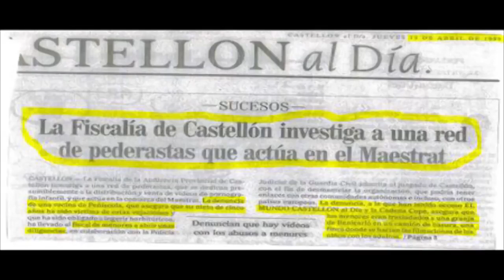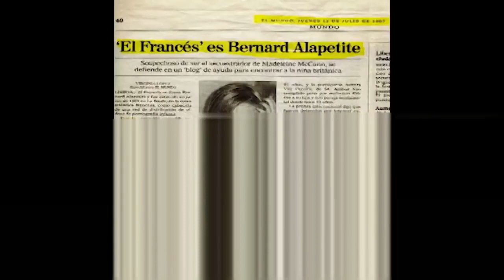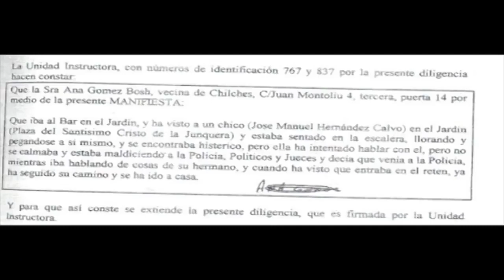CasoBarEspaña y Crimen de Alcàsser + Información por Las cloacas del sistema 2.0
CasoBarEspaña y Crimen de Alcàsser Más información censurada para todos los españoles
Así que, sin más explicación -por el momento- estos son los 41 desaprensivos de quienes tenemos suficientes pruebas para incriminarlos en el "caso Bar España". Hay más. Hasta 57 acusados. No están todos los que son pero sí son todos los que están. Del resto seguimos buscando suficientes pruebas para afirmar, con la misma contundencia que estos 41, que participaron activamente en la trama pederasta del "caso Bar España".

Alapetite, Bernard – Pederasta internacional. Realizador de películas de pornografía gay y editor de revistas de pornografía gay. Hombre de extraordinario prestigio dentro del colectivo LGTBI.
Bautista Almeida, Juan –Que se encargaba de construir los “escenarios” para las fiestas en Mas del Coll.
José Luis Bermúdez de Castro.Productor de Cine, residente en La Moraleja (Madrid); habría estado encargado de organizar orgías sexuales sádicas y violentas para altos cargos del PSOE.
Belles Castelló, Rodolfo – Fotógrafo, empresario de la alta sociedad de Benicarló.
Belmonte Morillo, Diego – Vinculado a una empresa de grúas.
Bofante, Carlo – Socio de Giuseppe Farina en diversas empresas.
Botella Espasa, María Gracia – Secretaria judicial. Durante un tiempo en el mismo juzgado que la magistrado Sofía Díaz García.
Calvé Alfonso. Médico psiquiatra, ex Gobernador Civil de Alicante por el PSOE.
Camps, Francisco – Expresidente de la Generalitat Valenciana.
Cano Cano, Juan – Vinculado a la organización criminal.
Díaz García, Sofía– Magistrado. Juez.
España Mínguez, José – Propietario del Bar España
España Montilla, Carlos – Hijo de Teresa Montilla y de José España
Fabra Carreras, Carlos – Expresidente de la Diputación de Castellón.
Fabregat Folch, Fidel– Propietario de una granja de conejos en Benicarló donde según testimonios se practicaba la pederastia.
Farina Antonio, Giuseppe- Empresario italiano.
Fernández Álvarez, Santos– Capitán de la Guardia Civil en Vinaroz.
Fernández García, Daniel – Alias “El Payaso” Ha cumplido pena de prisión por abuso de menores.
Gauchia Miravet, María Soledad– Esposa de Francisco Roca Boquera.
Francisco Laína. Secretario de Estado para la Seguridad (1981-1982).
Maribel Pérez de Vargas Gil – Esposa de Juan Mateu Caldes.
Jovani Puig, Ramon – También conocido con el nombre de “Ramón Grau”. Ex-pareja de la enfermera asesinada Alicia Martínez.
Martínez, Salvador – Exjuez de Paz en Benicarló.
Mateu Caldes, Juan Bautista – Empresario de la restauración y del sector inmobiliario. La familia MATEU está vinculada a un importante entramado empresarial en Panamá.
Molina Olms, José – Exmarido de Rosa María Vidal
Montilla Claramunt, Teresa – Propietaria del Bar España. Exesposa de José España España y amante del entonces juez Ramón Jovani Puig aprovechando que el marido se encontraba en prisión.
Mundo Alberto, Jaime – Alcalde de Benicarló entre 1991 y 2005.
Palacios Carreras, Eduardo- Alias “Wenley” -Abogado y empresario.
Edo, Antonio – Ex-colaborador de la organización criminal.
Pezzino, Sebastiano – Vinculado a los negocios de Giuseppe Farina.
Pilar alias “La Maña” –Cuñada de Salvador Martínez.
Rambla Momplet, Vicente –Exconsejero de la generalidad Valeciana.
Ferrer, Gema Perfecto Exdirectora de la Residencia de Menores Baix Maestrat.
Rico Ferrer, Manolo – Chef y empresario. Co-propietario del restaurante El Cortijo.
Roca Boquera, Francisco – Empresario. Figura en las siguientes empresas: NOVO INFORMO SL, NOVO AVUI SL, PESCADOS Y MARISCOS SISCO SRL, FORMTEC VILA-REAL SL.
Roig Oms, Miguel – Asesinado. Fue propietario de un videoclub donde según testimonio se distribuían videos de pornografía infantil.
Sánchez Manuel, Francisco José– Exdirector Territorial de la Consejería de Bienestarr Social de la Generalidad Valenciana en Castellón.
Tamada Estebe, Felipe – Residente en Tortosa.
María José– Socia de Juan Mateu Caldes en una inmobiliaria. Esposa de un tal ABELLAN.
Vidal Pons, Rosa María – Madre de Eric García Vidal e hija de Francisca Pons Amat.
Yacoub Abu, Carlos – Médico. Dirigente de Izquierda Unida en Benicarló.